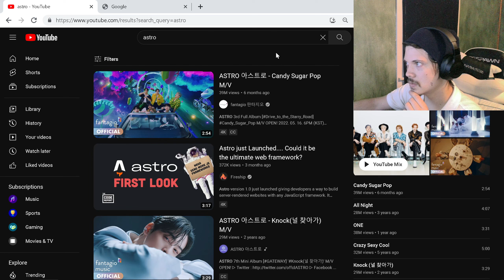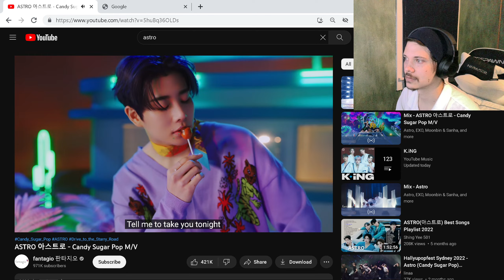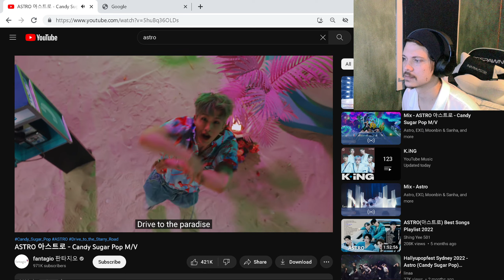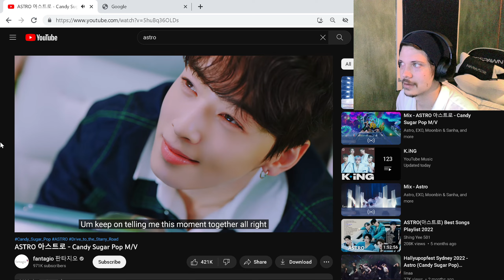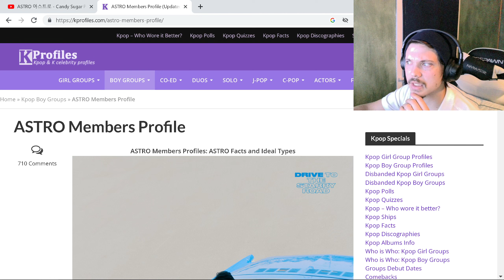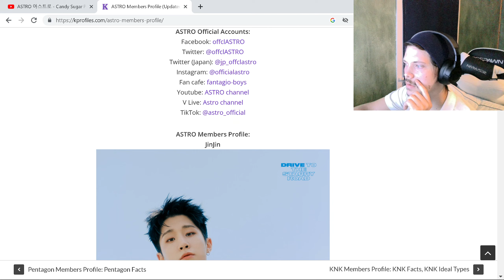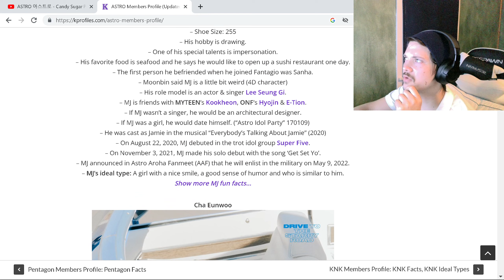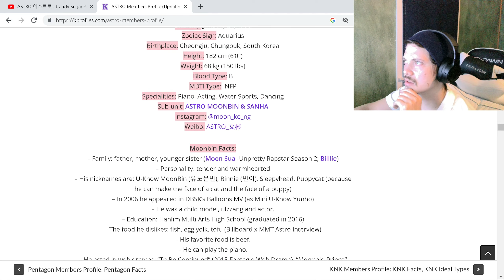First time reacting to Astro (Candy Sugar Pop Mv)